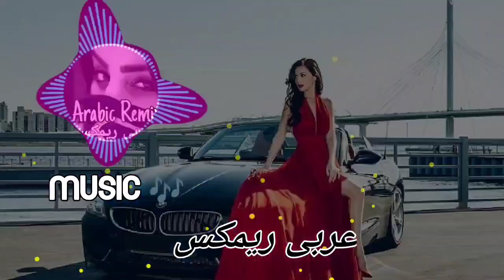Arabic Remix New Song _ Tiktok Viral Song 2022 _ Car Remix _ Best Songs Arabic _ Remix Sad Song 2023